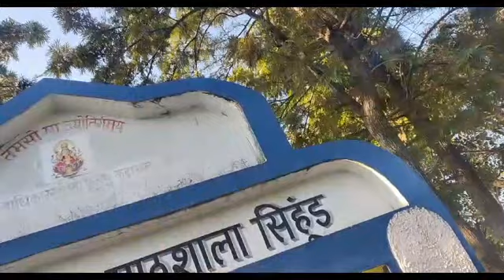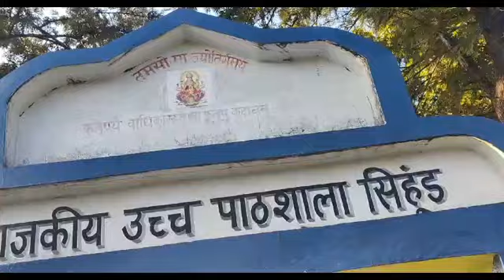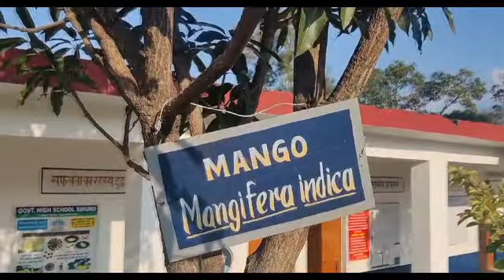Innovative practices to increase Enrollment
Video from Nikhil Sharma